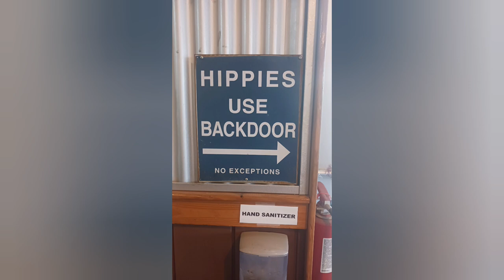The start of my 3rd year solar died, car battery dies and expensive bottle of wine blew its cork